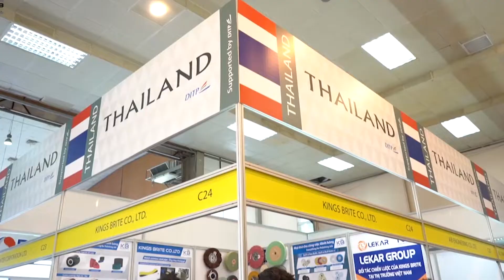Trailer - VME & SIE FORUM 2021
VIETNAM SUPPORTING INDUSTRIES FORUM 2021

The linkage of Vietnam enterprises and top global manufacturers in industrial and supporting industries is the foundation for successful business matching between suppliers and buyers. The Vietnam Supporting Industries Forum 2021 is now ready!